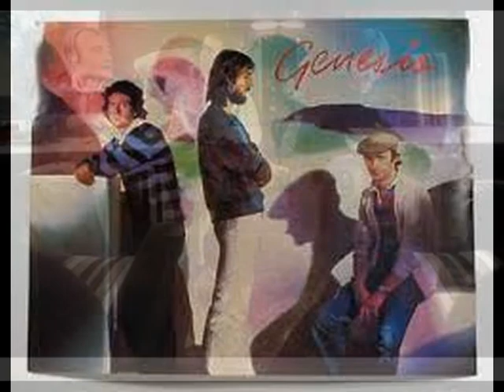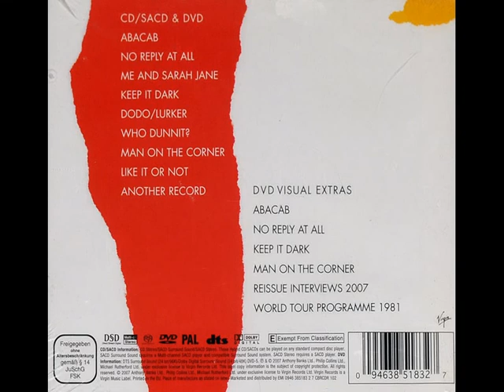GENESIS . ANOTHER RECORD . ABACAB . I LOVE MUSIC